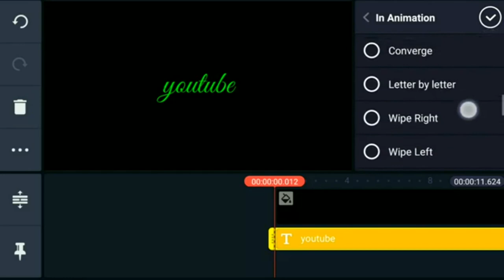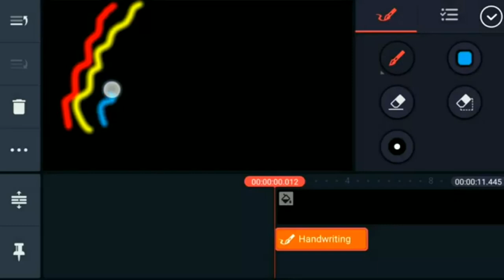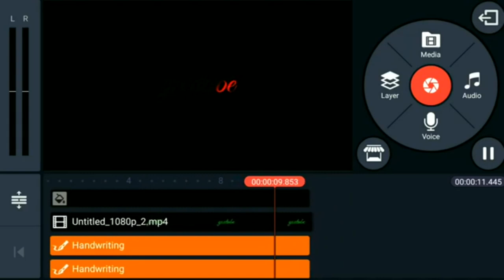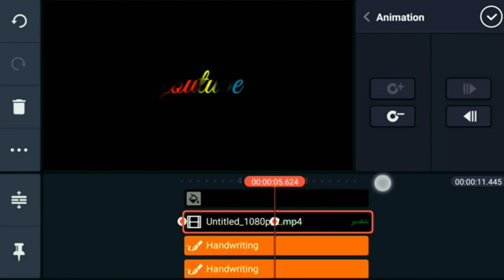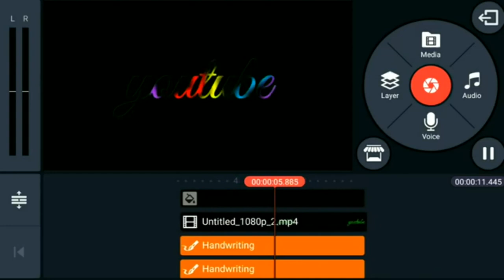how to make video using kinemaster(kinemaster తో వీడియో చేయడం ఎలా)